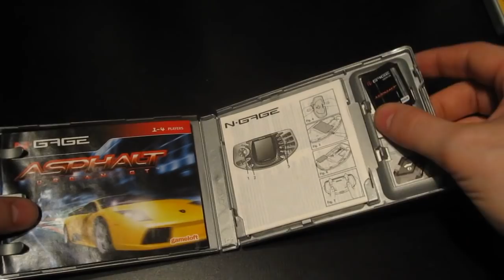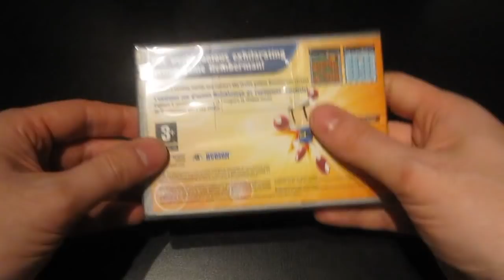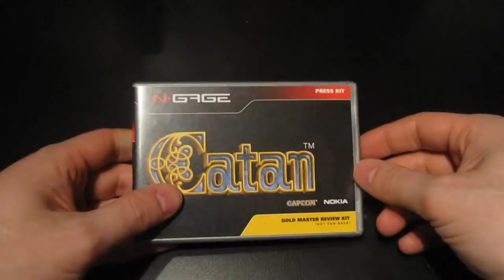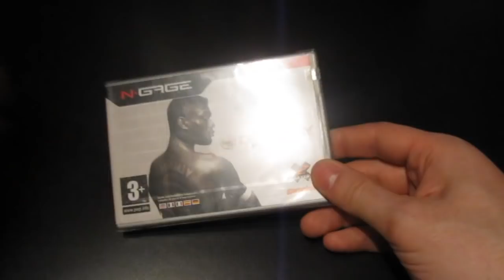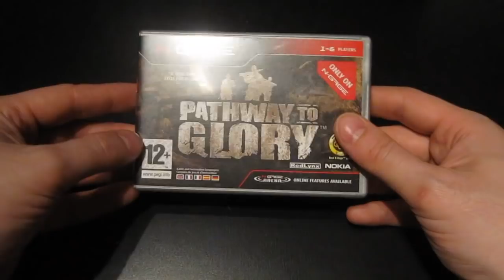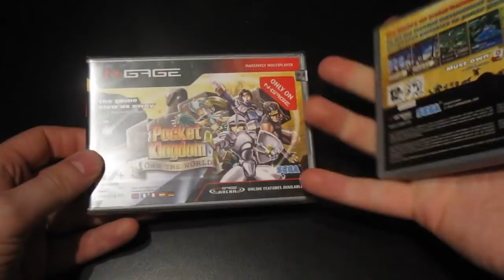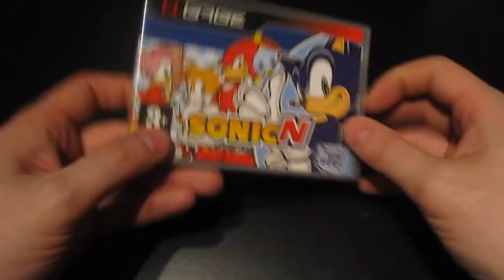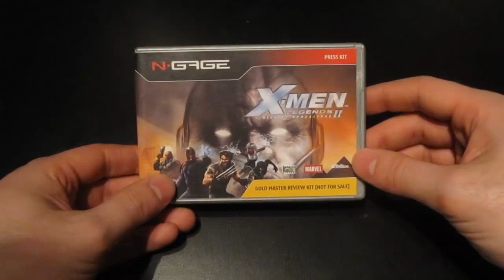A complete Nokia N-Gage game collection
All 55 retail games presented here, as well as some history of the N-Gage, a game-phone by Nokia.